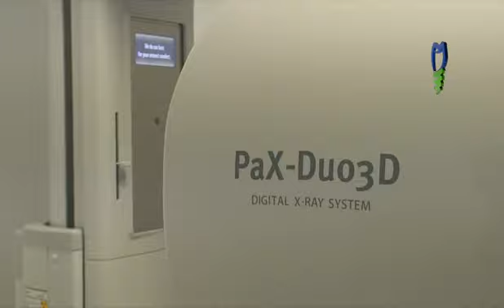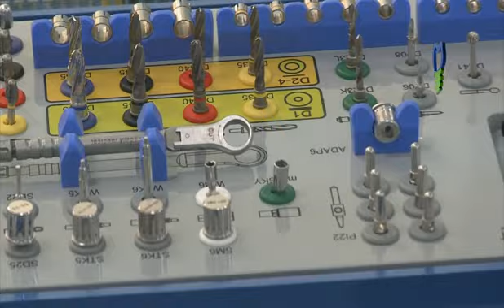Implantodent - 10 motive sa alegi un Implant dentar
Doresti un implant dentar? Doresti un tratament premium si fara riscuri?
Ai cel putin 10 motive pentru a alege IMPLANTODENT!